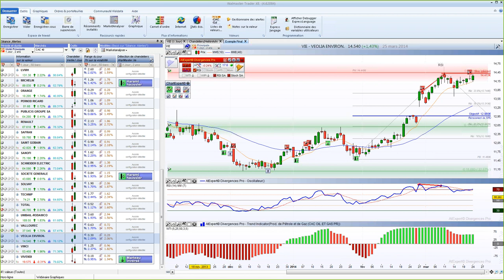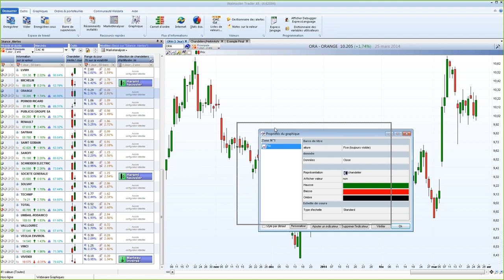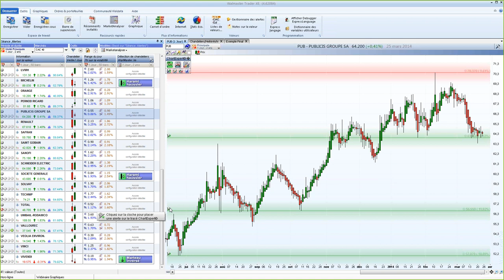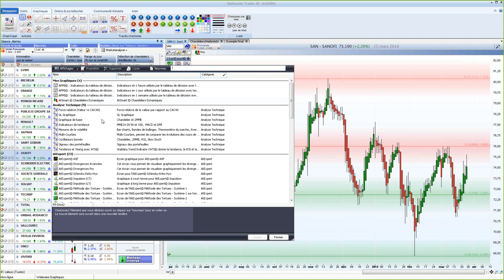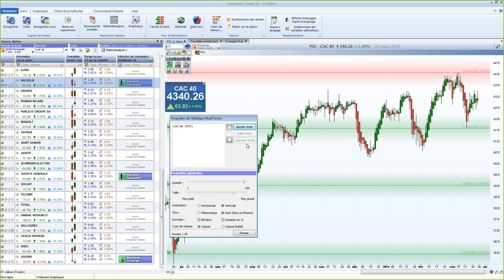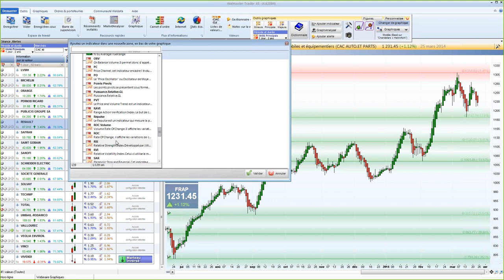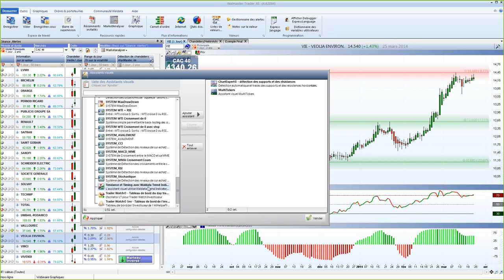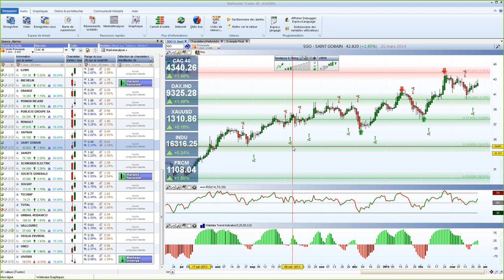Bourse et Trading - Les graphiques de WalMaster Xe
Perfectionnement WalMaster Xe
Les graphiques de WalMaster Xe
Optimisation avec les exclusivités Waldata